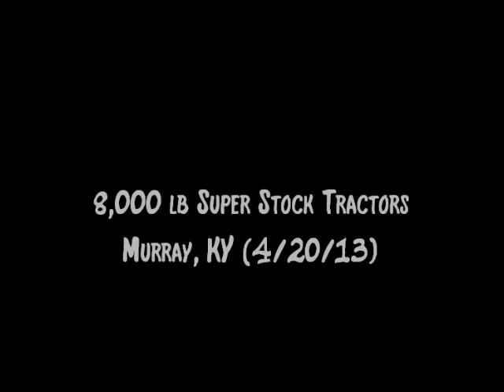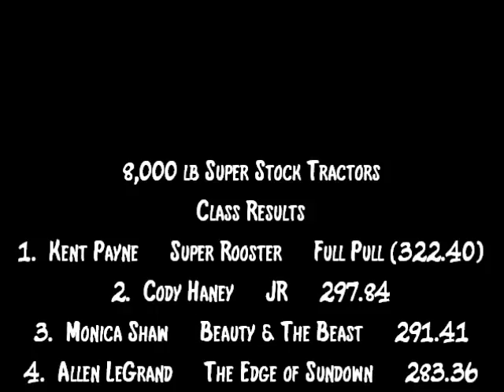NTPA 2013: Heavy Super Stock Tractors | Murray, KY | Let's Go Pulling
Finishing Order:
1. Kent Payne - Super Rooster - International (0:10)
2. Cody Haney - J.R. - Allis Chalmers (1:09)
3. Monica Shaw - Beauty And The Beast - John Deere (3:29)
4. Allen LeGrand - The Edge Of Sundown - John Deere (2:25)
5. Kenneth Hale - Another Nite Trouble - International (2:59)
6. Rob Bonino - International Incident - Case International (4:22)
7. Kevin Essary - Evening Thunder - Case (0:51)
T-8. Robert Galloway - The Hulk - John Deere (1:43)
T-8. Robert Haggerdy - Whoopie Maker - International (3:56)

Event sanctioned by the Mid-South Pullers Association, a member state of the National Tractor Pullers Association (NTPA).

Filmed by Klint Tucker, for What's Smokin Productions.

1. Kent Payne -- Super Rooster -- FP
2. Cody Haney -- JR -- 297.84
3. Monica Shaw -- Beauty & The Beast -- 291.41
4. Allen LeGrand -- The Edge of Sundown -- 283.36
5. Kenneth Hale -- Another Nite Trouble -- 277.35
6. Rob Bonino -- International Incident -- 35.34
7. Kevin Essary -- Evening Thunder -- Hook / Broke
T-8. Robert Galloway -- The Hulk -- DQ / Out of Bounds (287.35)
T-8. Robert Haggerdy -- Whoopie Maker -- DQ / Out of Bounds (238.04)